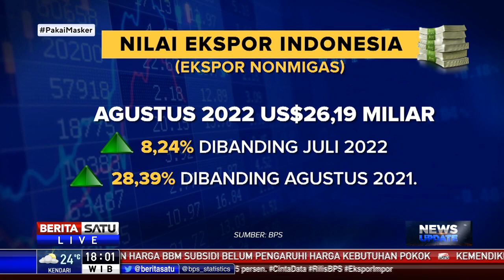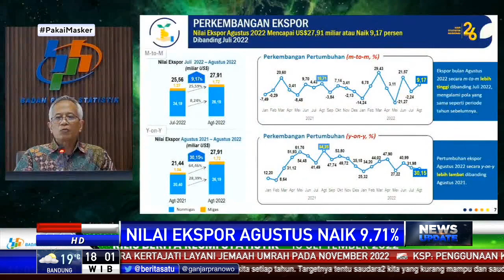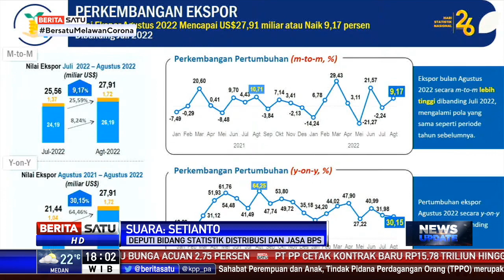BPS: Nilai Ekspor Indonesia Naik 9,71 Persen pada Agustus 2022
Badan Pusat Statistik (BPS) mencatat nilai ekspor Indonesia mencapai 27,91 miliar dolar AS pada Agustus 2022. Posisi ini naik 9,71 persen dibandingkan Juli yang tercatat 25,56 miliar dolar AS.